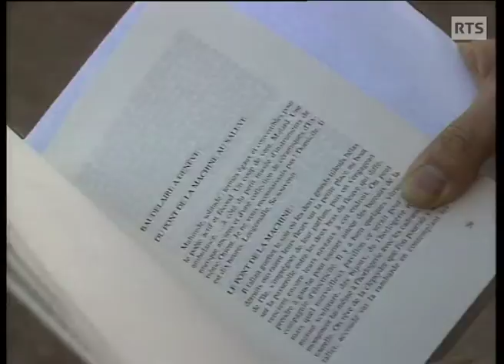Michel Butor à Genève (1989)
Une statue au rond-point de Plainpalais et une chaire à l'université de Genève:  Michel Butor était très lié à la cité lémanique. Portrait diffusé dans le Téléjournal du 3 décembre 1989.